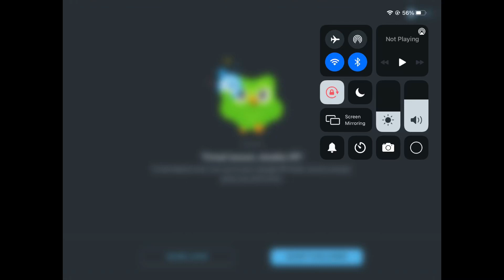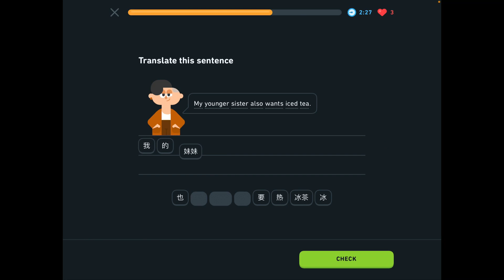Duolingo speed run